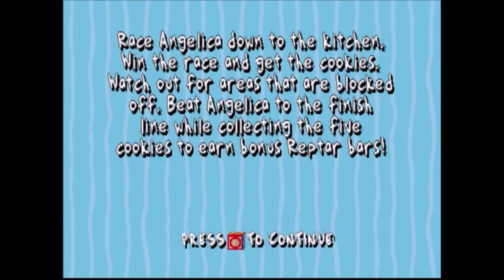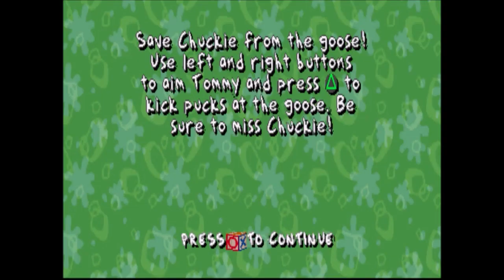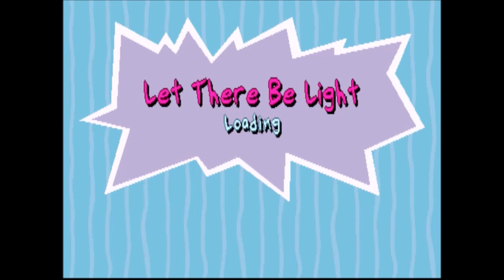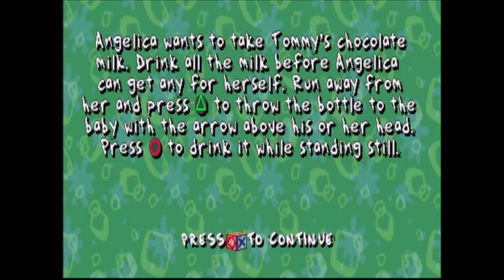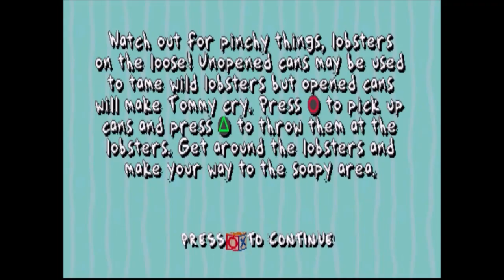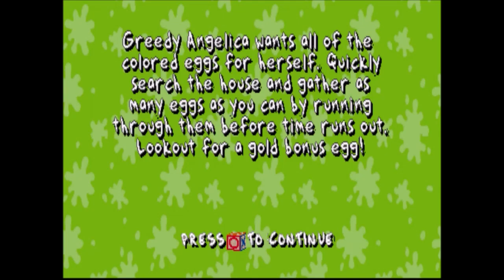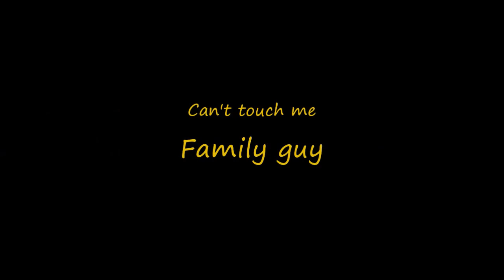Sackboy's flashback with tommy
Now, Tommy will never die of fright. Don't let cookie monster eat tommy. Save Tommy's life. Just hold on tight.